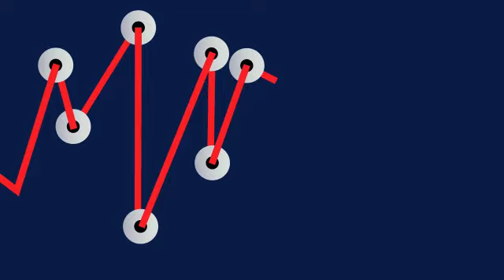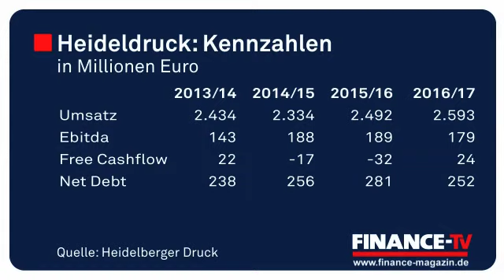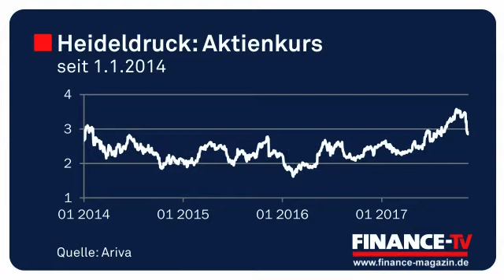Heideldruck-CFO Kaliebe: „Umbau wird Ergebnisqualität anheben“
Nach Jahren der Sanierung will der Druckmaschinenbauer Heidelberg nun endlich wieder auf Wachstumskurs einschwenken. 20 Prozent mehr Umsatz und 50 Prozent mehr operativer Gewinn ist das Ziel für das Geschäftsjahr 2022/23. „Der Umbau unseres Geschäftsmodells wird unsere Ergebnisqualität anheben“, verspricht Heidelberg-CFO Dirk Kaliebe im Interview bei FINANCE-TV. „Wir schauen uns außerdem gerade alle Prozessketten an, um effizienter zu werden“, fügt er hinzu. Wo genau die dadurch frei werdenden Mittel hinfließen sollen – in Wachstums- und Digitalisierungsinitiativen oder in die vorzeitige Rückzahlung des sehr teuren High-Yield-Bonds – CFO Dirk Kaliebe gibt die Antworten.